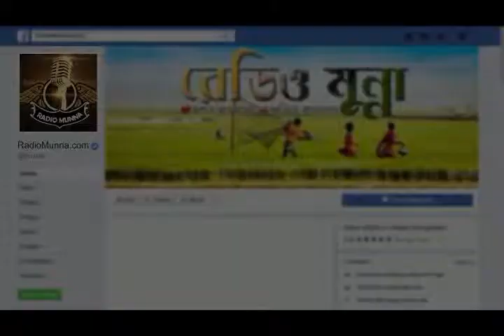Awesome Advertisement - একটা বিজ্ঞাপন - এক কথায় সেরা একটা ভিডিও